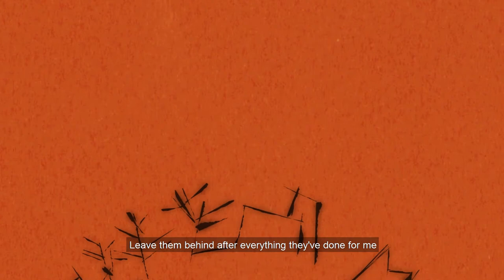FilmEU Academy - Creating a Character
Students from Dun Laoighre, Institute of Design, Art and Technology interview actor, director and lecturer Vinny Murphy. Listen to his insights in creating a well-rounded character.

FilmEU Academy is a Youtube Mini-Serie created by Lusófona, LUCA, IADT and BFM students. Each video will explore different areas of the audiovisual field.

Once a week, a video will be published by one of the four universities addressing a topic with the purpose of informing what each job really does and inspiring future cinema students and workers.

Credits:
Speaker: Vinny Murphy
Camera & Sound: Mihaila Zarkova, Cal O'Driscoll
Animation: Rósín Kelly
Voice Acting: Muirinn Carty, Mihaila Zarkova
Editing: Muirinn Carty, Mihaila Zarkova, Róisín Kelly
Producer: Muirinn Carty